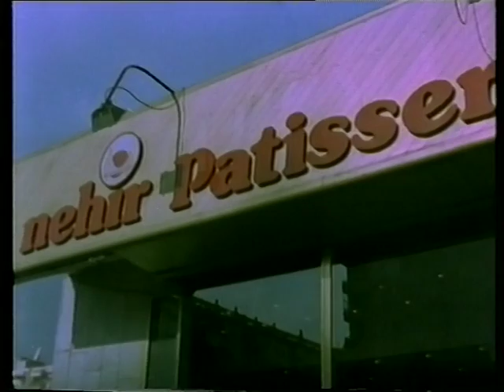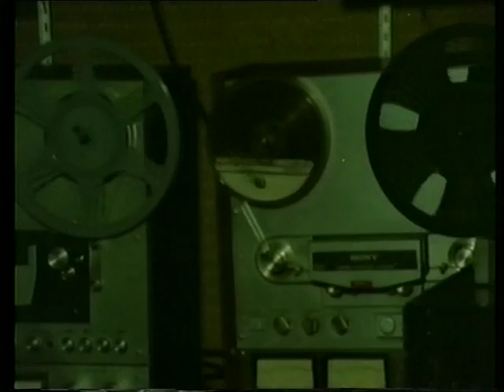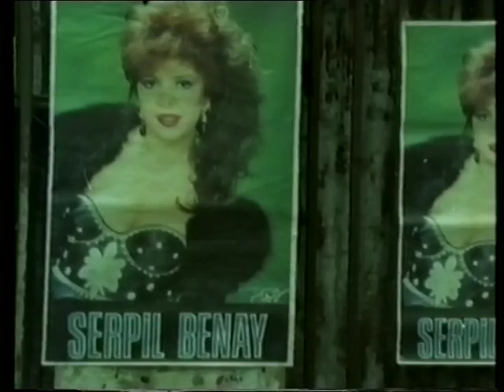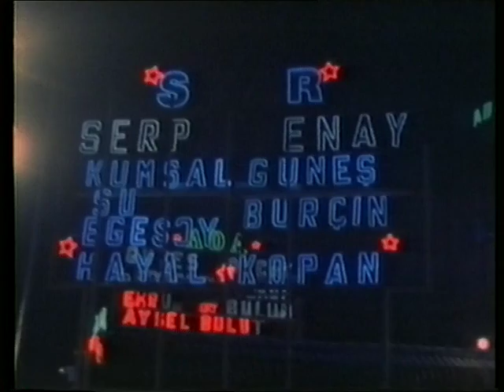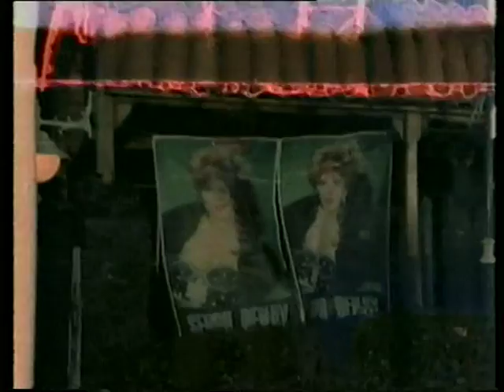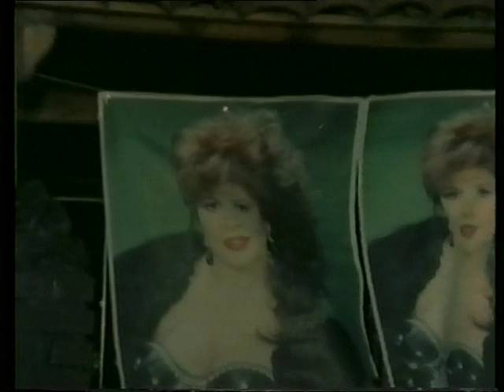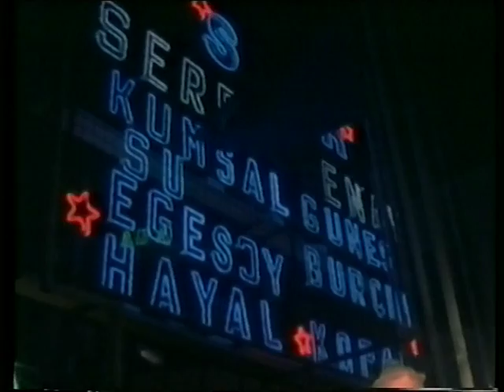Sevenler Kavuşurmuş - Türk Filmi